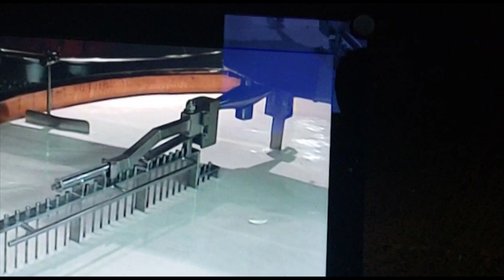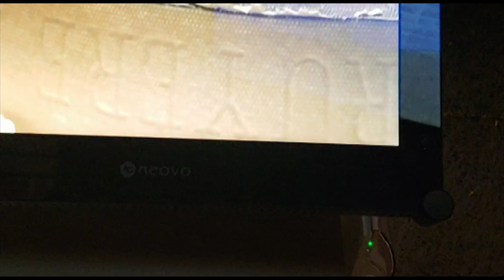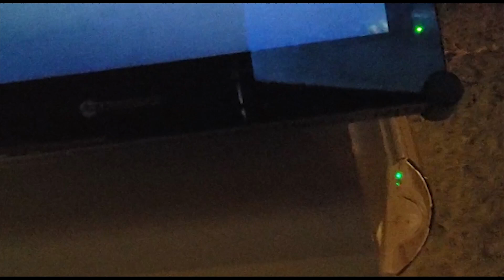Fabricación del Queso Gruyere en La Maison du Gruyère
Este video se me hizo muy didáctico sobre la fabricación del queso Gruyere. Espero les sea igual para ustedes.